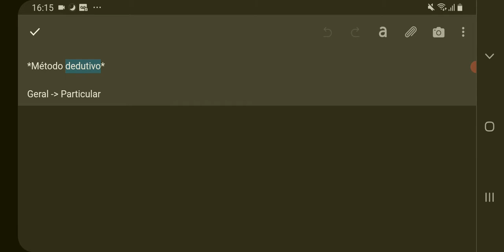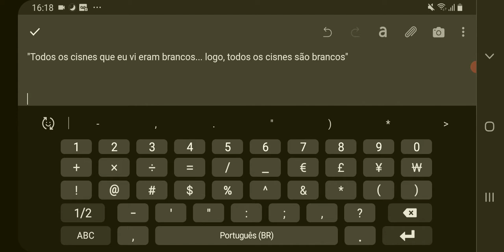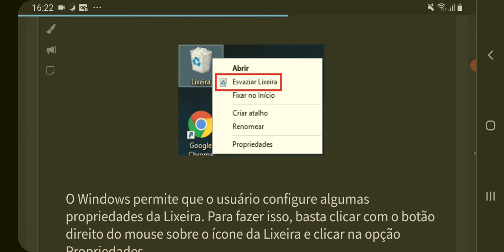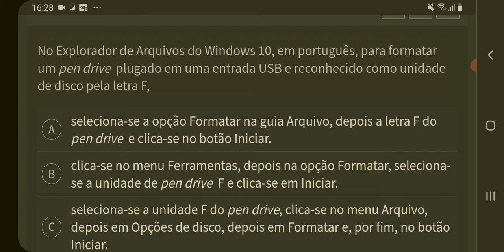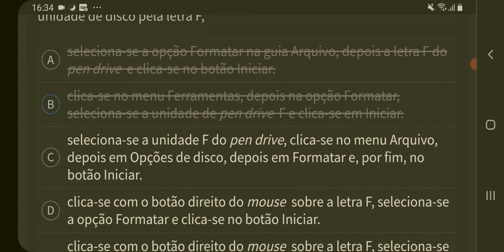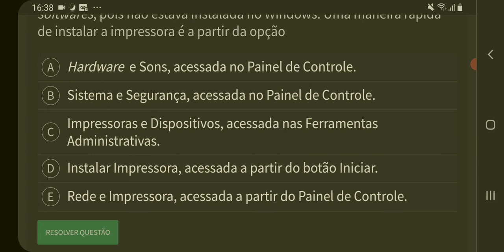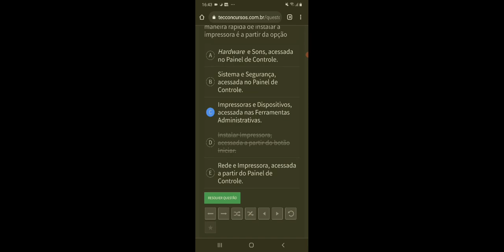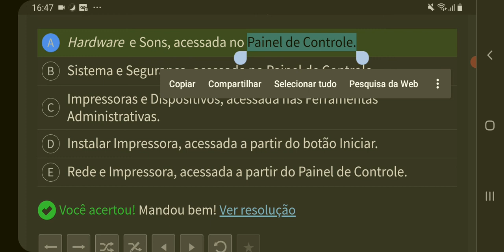Estudo reverso não funciona em algumas disciplinas? | Método indutivo e dedutivo